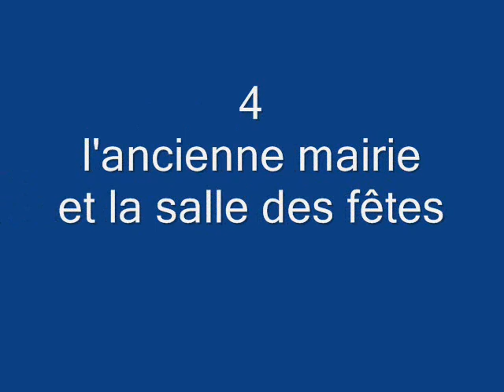leval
leval sur sambre vue du ciel en video